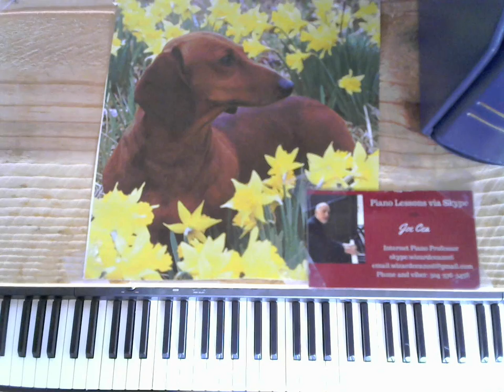Cea Plays Sinatra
skype: wizardcea2016

Your support helps keep music alive

Recommended Books

Debussy

Joplin